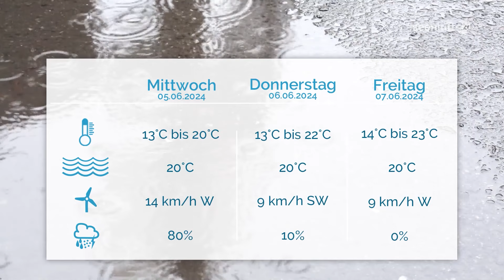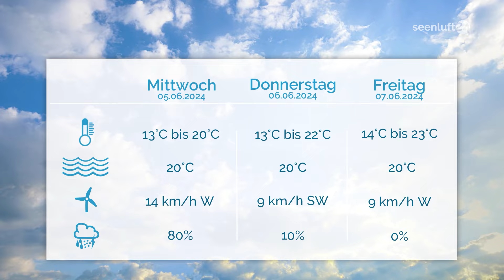DER TAG | Die Nachrichten vom 04.06.2024